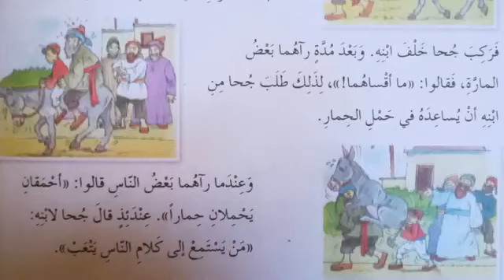جحا وابنه والحمار لصف الرابع الاساس الدراسة الكوردية الجزء الثاني